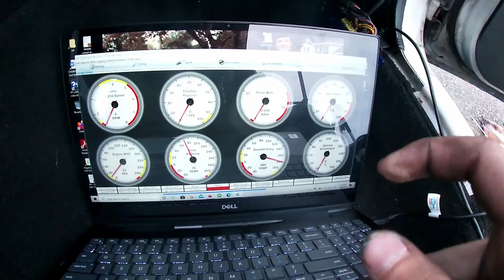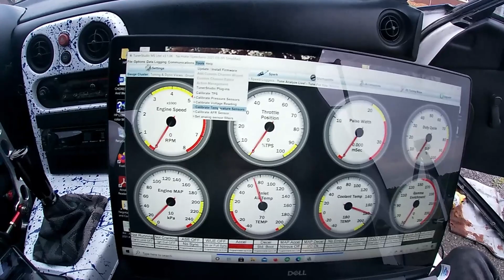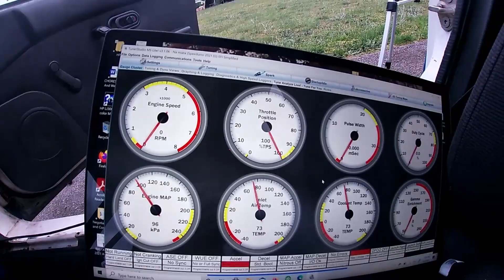Miata Speedy EFI Standalone ECU Install (1990 Mazda Miata)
Today I installed speedy Efi's stand alone ECU, and I have had no problems with it! In my opinion its better than the megasquirt for the simple factor of cost, as well with the megasquirt your getting less. Of course do your own research and come to your own conclusion but so far I would 100% suggest it for any budget.